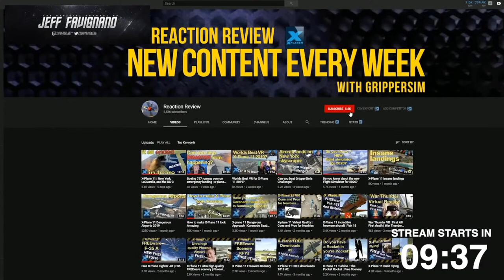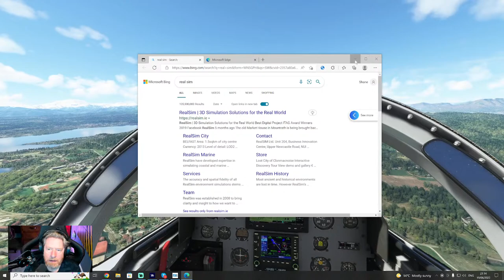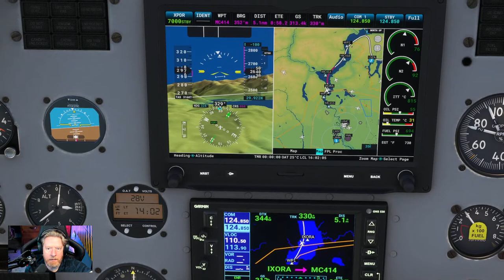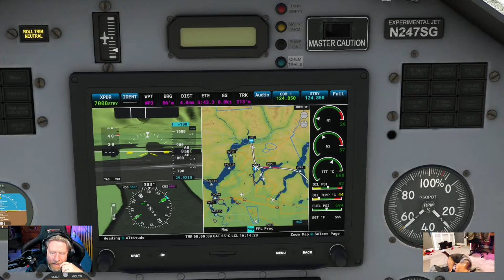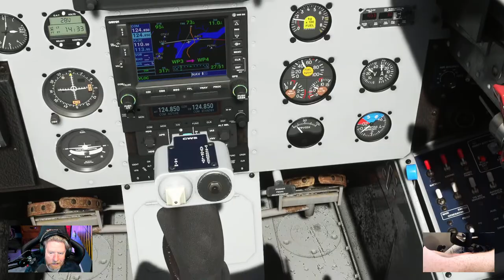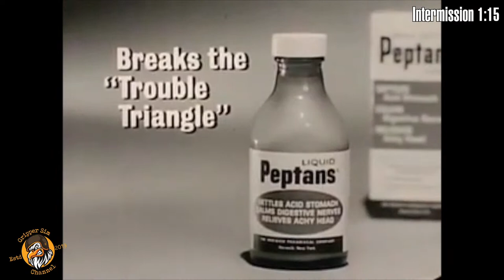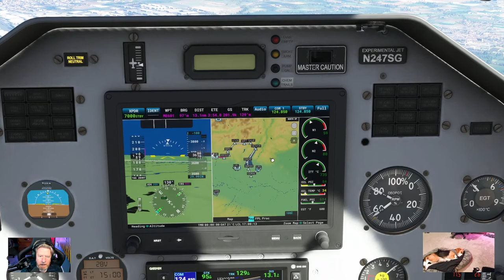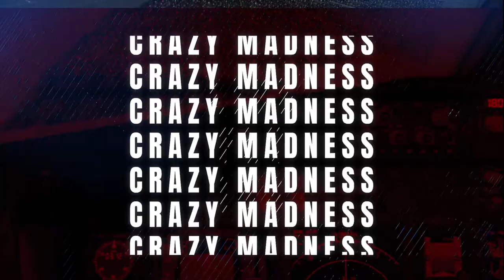[MSFS] L39 - Milan Malpensa (LIMC) to Verona Villafranca (LIPX)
A flightplan thorough the Alps and lakes in northern Italy, and Switzarland.
Nothing bad will happen.